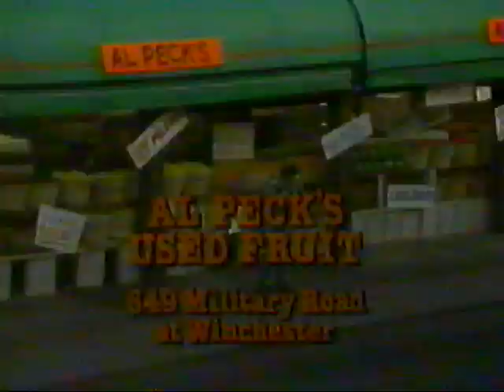SCTV Commercial: Al Pecks Used Fruit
From VHS